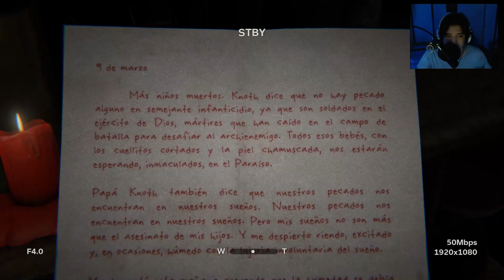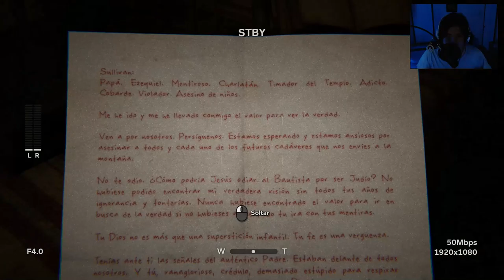OUTLAST 2# 1 Parte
Perdon Por La Mala Calidad De TDO!